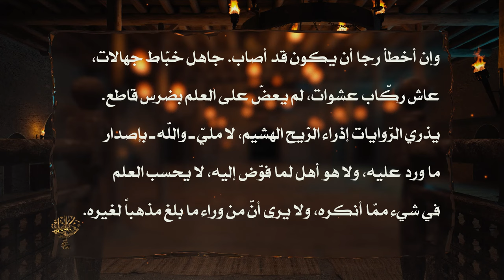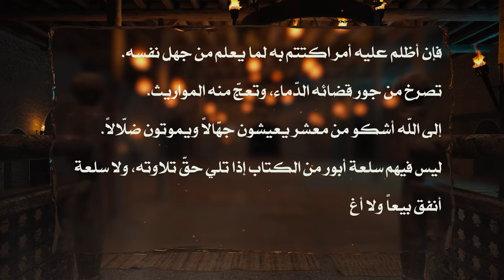من خطب أمير المؤمنين عليه السلام - في صفة من يتصدّى للحكم وليس لذلك بأَهل - السيد مهدي الشيرازي